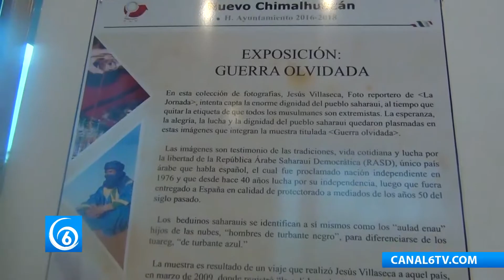Exposición fotográfica “Guerra Olvidada” en el Auditorio Acolmixtli Nezahualcóyotl